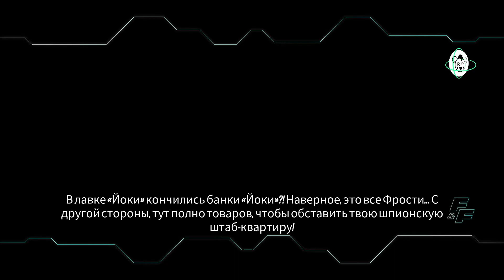Fast and Furious Spy Racers Rise of SH1FT3R Full Game Русская озвучка HD PC 2022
Элитная преступная гоночная организация SH1FT3R возвращается, и остановить ее смогут только самые талантливые гонщики с лучшим шпионским оружием!